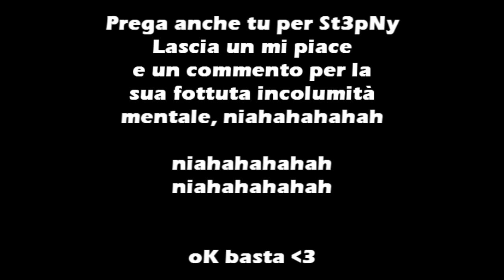GIUNTI ALLA FINE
LASCIATE UN POLLICIONE E UN COMMENTO DI SOSTEGNOOOOO
GRAZIE DI TUTTI I MI PIACE VI VOGLIO BENE

CANZONI: summertime sadness e video games di lana del rey

Ragazzi, sto cercando di migliorare sempre di più la qualità dei miei video, spero che questo si noti perché ci impiego davvero molto più tempo del solito
per registrare e poi editare i miei video. Lavoro sull'audio e sulla grafica, cercando anche nuove idee e spunti per migliorare.

BONEEEEEEE

St3pNy

DOVE ACQUISTARE